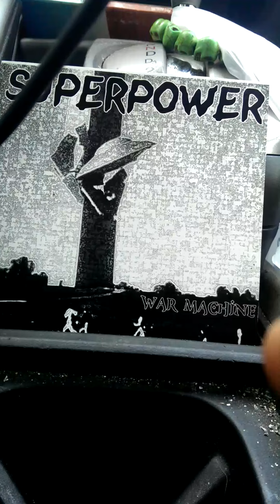SuperPower - Torso From The War Machine Ep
Superpower Awesome Boston based band with memebers of Tree and Grief !!! Can't go wrong there